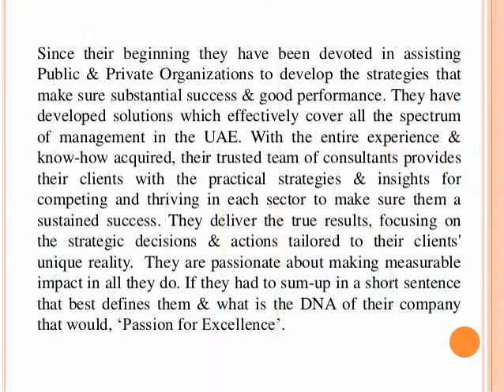Business Setup in Dubai - Maz Advisors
Maz Advisors consulting offer the best services for the new business setup in Dubai along with their world class assistance and guidance.